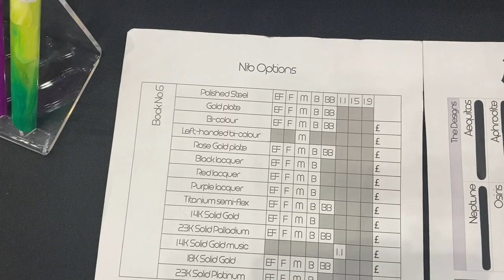London UK Pen Show March 2023 Part 1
In this video I visit the London Pen Show Part 1.

0:00 - Intro
1:01 - St John's Pens
6:29 - St John's Pens / Onoto Divinity Pen
8:08 - Dens Pens